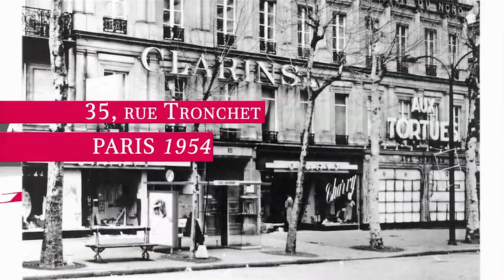Groupe Clarins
Le Groupe Clarins en image !